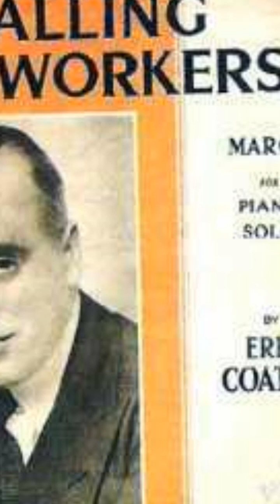"City Of Dreams Musical" Lyrics/Book by Mike Read - Music Eric Coates.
Angie Burns presenter and radio host, chats to Mike Read on his new Musical City Of Dreams which opens at The Esher Theatre April 2023.